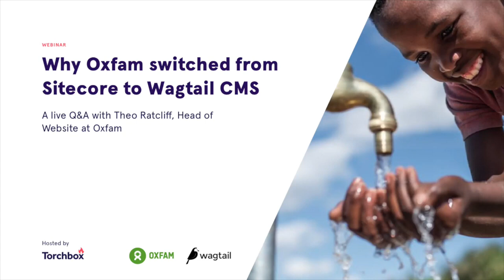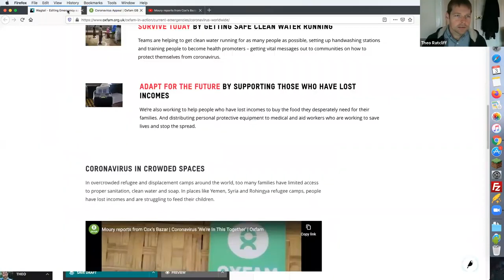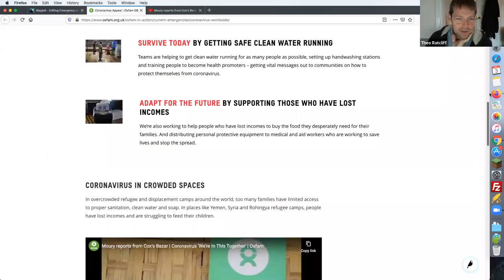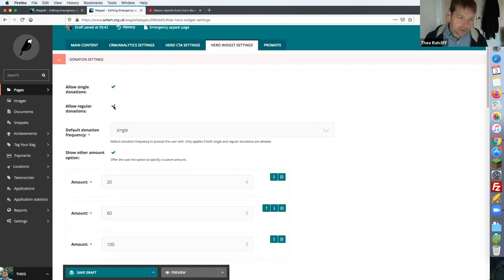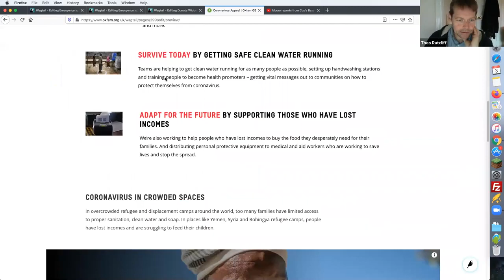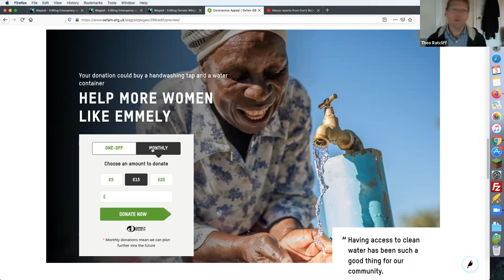Live Q&A | Why Oxfam switched from Sitecore to Wagtail CMS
Oxfam faced the same challenges as many other big charities when it came to the possibility of moving away from their large proprietary CMS to an open source one. “What about security?”, “who will own the IP?”, “who will we call for support?” and more.

But the team needed to get off their creaking (and expensive) Sitecore platform and take back control of their website.

In this live Q&A, Theo Ratcliff, Head of Website, Oxfam GB, shares how they:

- Evaluated different CMS options
- Honed in on Wagtail and took Torchbox for a test run with a 2-week proof of concept Sprint
- Alleviated IT and security concerns for moving from closed to open source technology
- De-risked the project with a phased roll out
- Improved the day-to-day content management experience

As well as a sneak-peek under the bonnet to demo the admin experience for managing content.

Timestamps:

1:33 - An introduction to the decisions to redesign and re-platform
6:40 - The moment in time that Theo knew that Oxfam had to make the change
9:25 - The criteria required for a new CMS
12:52 - Other CMS’ that made it onto the shortlist
19:24 - Reasons for leaning towards open-source
22:26 - Challenges presented by open-source
25:35 - Design sprint focus
31:29 - How early research shaped the direction for the new site
35:15 - What went well and what challenges were faced
38:28 - The approach to prioritisation
40:30 - How Oxfam are tracking against key metrics and goals
42:52 - A demo of the new site
46:30 - Final Q&A

💻 Wagtail is the easiest open-source Python CMS to use:
Install the demo and start building your first site in 10 minutes

▶ Set up dark mode in Wagtail Come Over to the Dark Side with Wagtail 5.0
▶ A complete guide to Stimulus in Wagtail Introduction to Stimulus in Wagtail | Contributors webinar
▶ A beginners video tour of Wagtail Quick video tour of Wagtail 4.0

Wagtail future proofs your CMS system, as it’s open source, continuously updated and built on Python, one of the most popular global programming languages, used widely in machine learning and big data. So you’re always ahead of the curve when it comes to CMS platforms

Wagtail is the #1 choice for accessibility, is scalable and most importantly, secure.

👉 Get started with a FREE Wagtail CMS TRIAL and see how easy it is to build a website that works for you.

📊 Read why Google, NASA, and the British NHS, are powering their digital estates with Wagtail

🎥  More Wagtail Videos:
- LINKS to related playlists GO HERE: